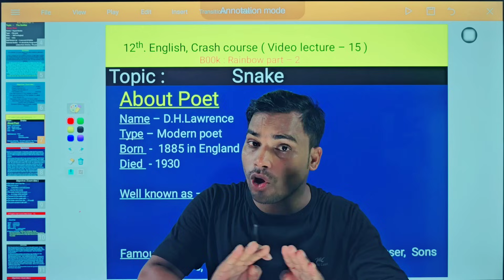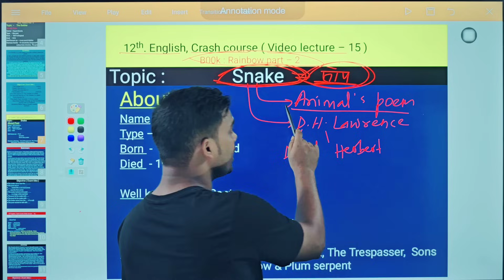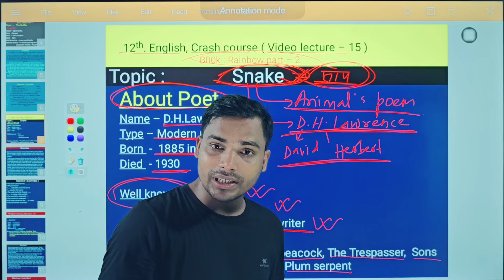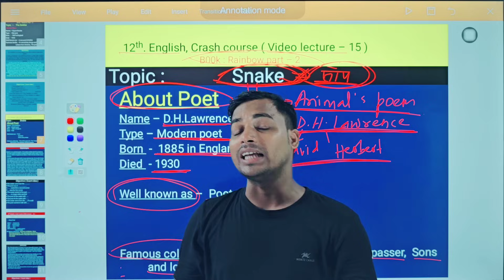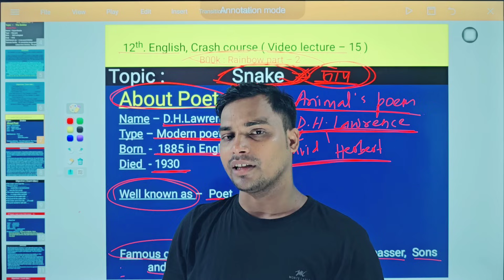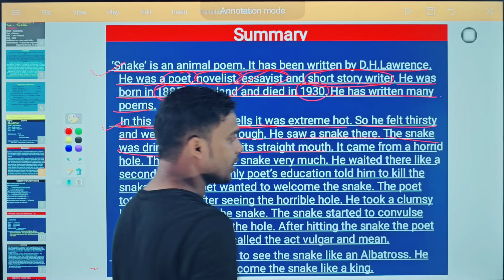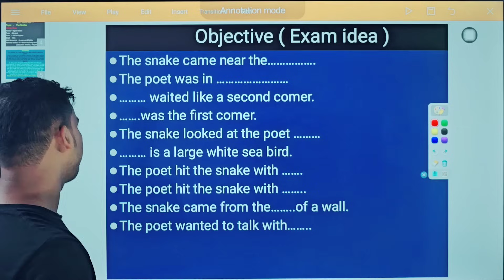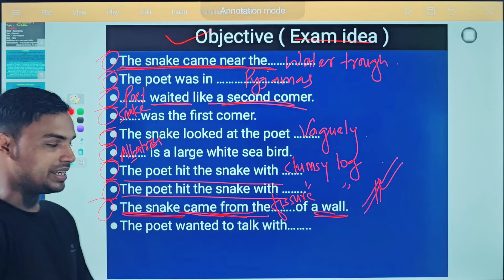Snake (12th English Crash course )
crash course
m.s.sir
purnia
Snake
poem